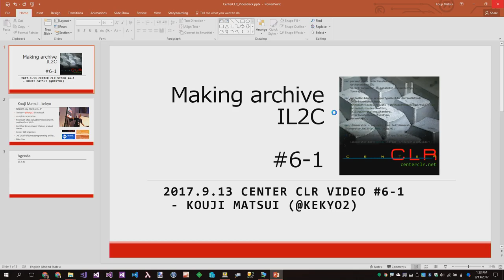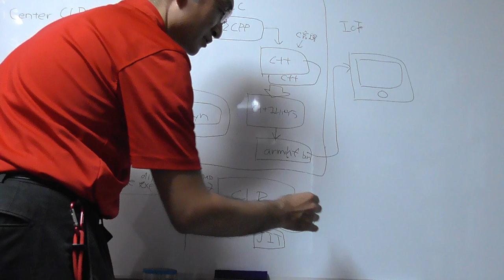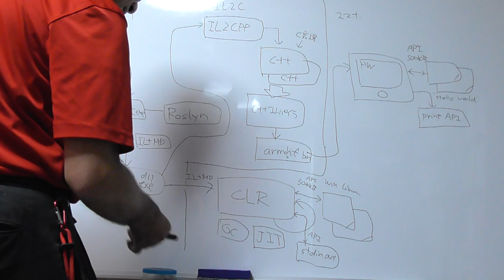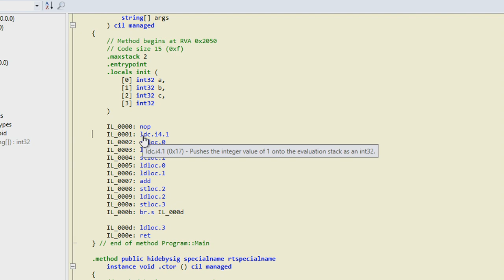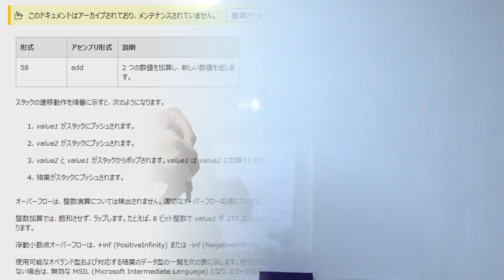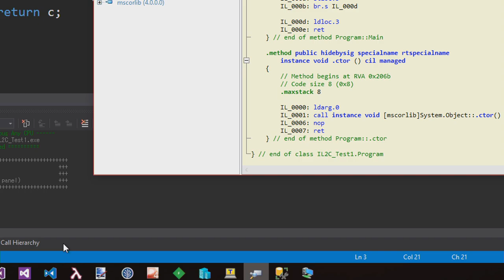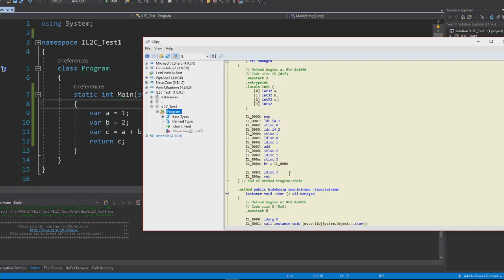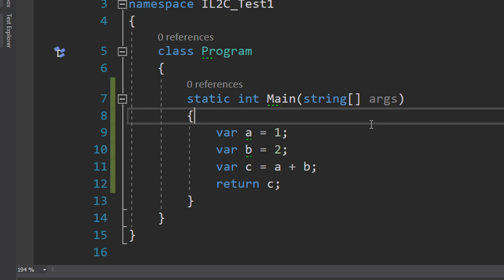Making archive IL2C #6-1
"What's IL2C? How to develop IL2C?  I think about how to design and process development for IL2C. This video shows overall for them."